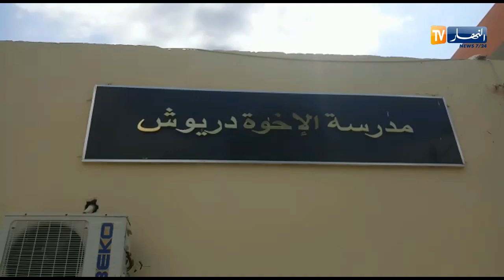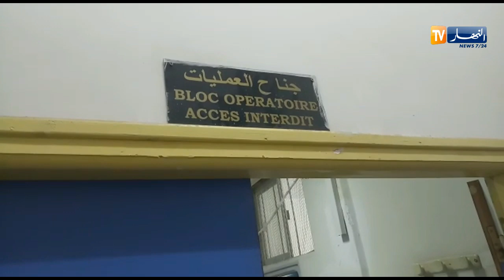البليدة/ إصابة تلميذين بجروح إثر إنهيار شبه سقف على رؤوسهم بمدرسة "الإخوة دريوش"